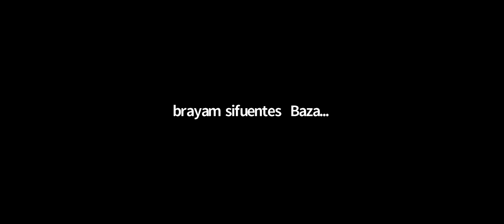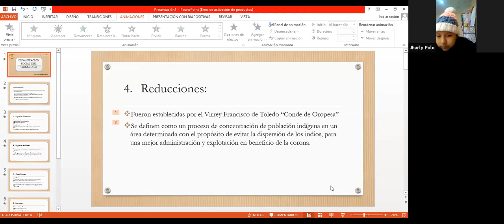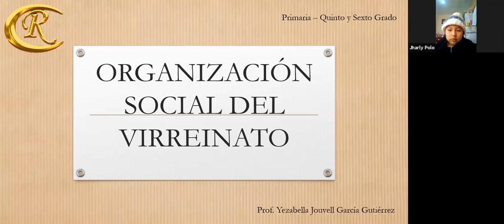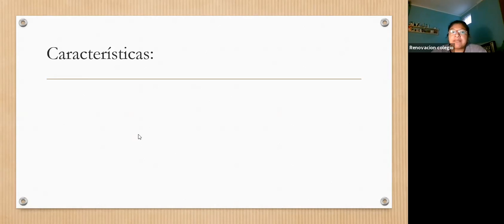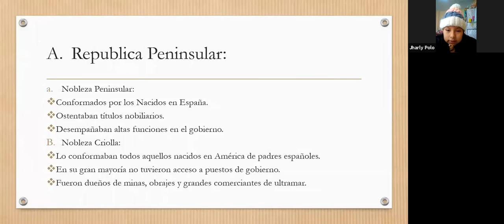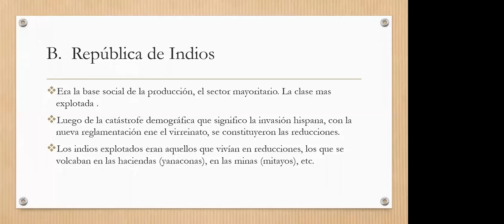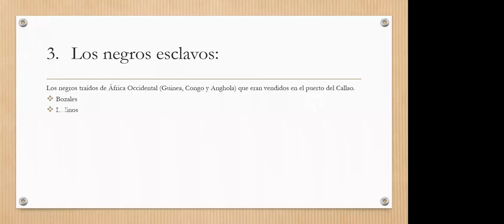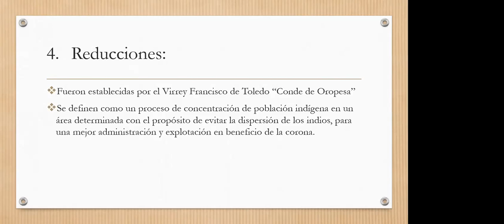PRIMARIA 5TO Y 6TO PERSONAL SOCIAL ORGANIZACIÓN SOCIAL DEL VIRREINATO UU 4SEP 8 35AM